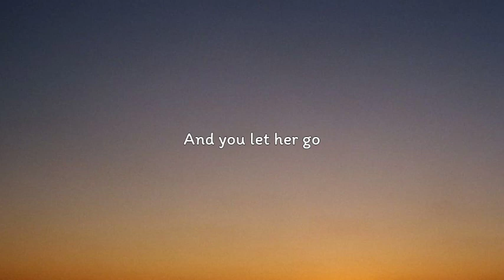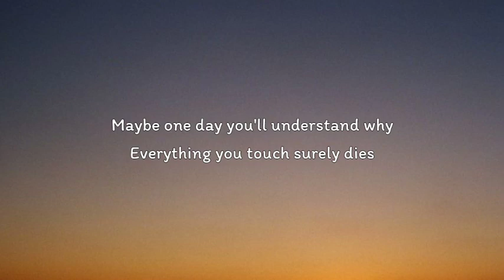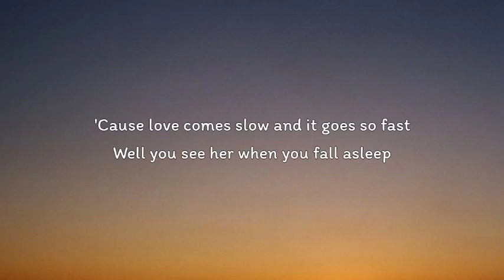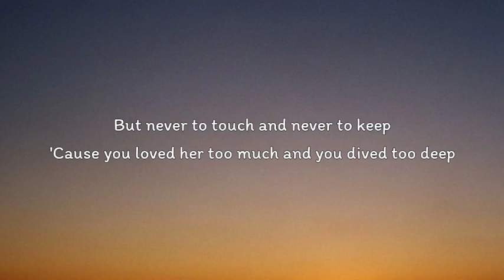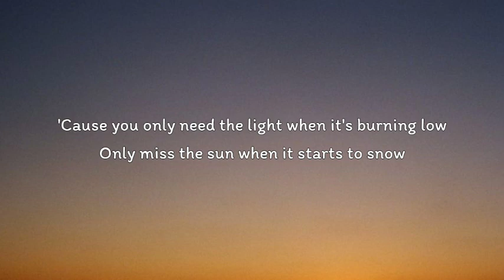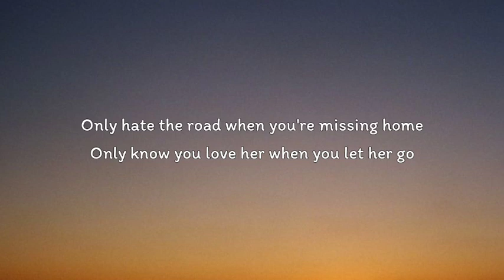Passenger - Let Her Go (Lyrics)